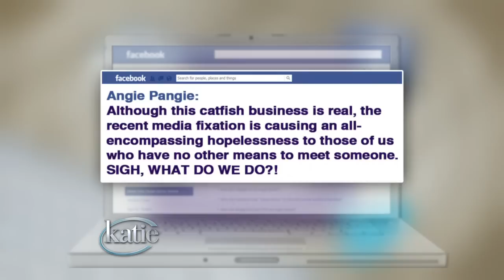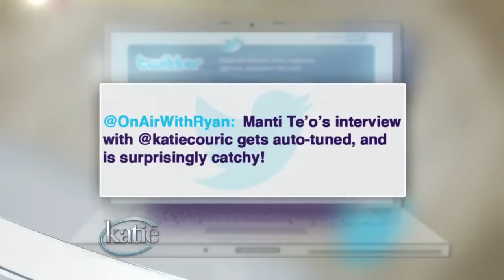Follow Up Friday: Katie Gets Auto-Tuned!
It's Week 2 of Follow Up Friday! Each week, Katie wants to take some time to respond to your comments, Tweets and thoughts on the show. From Drew Barrymore's baby weight, to Juanes love and more, Katie shares your thoughts. Plus, don't miss the song Ryan Seacrest says is surprisingly catchy!